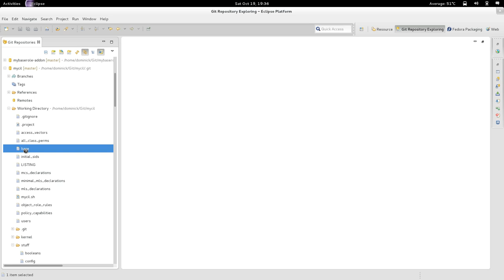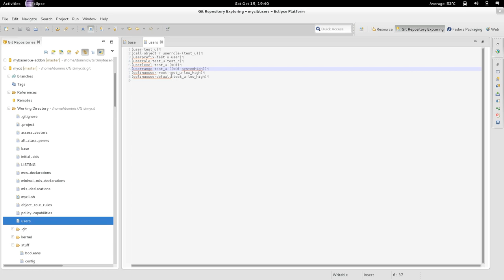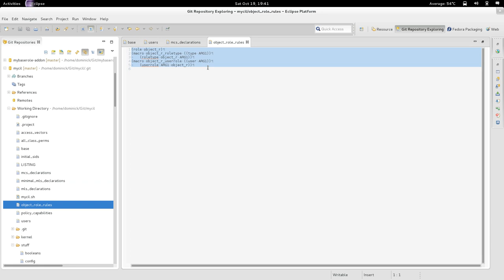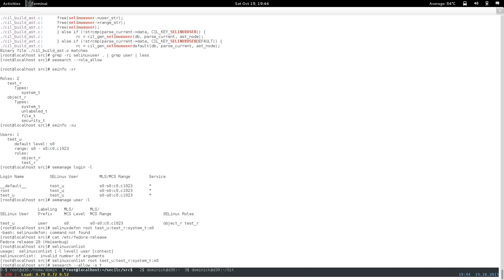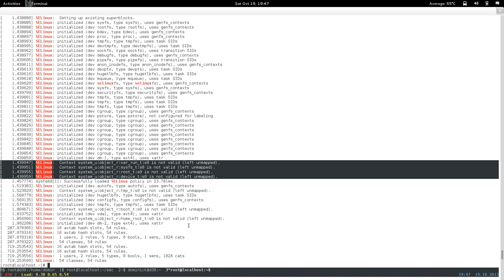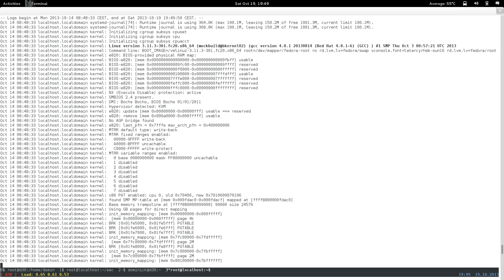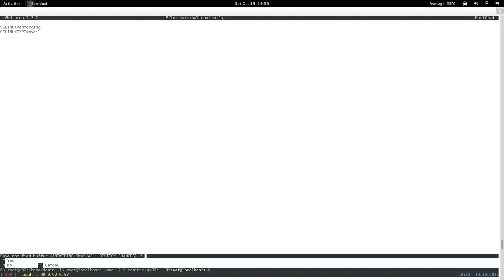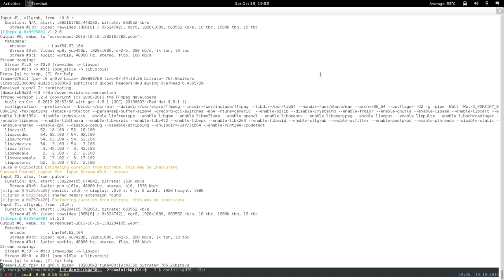libselinux broken again? ( playing with cil)